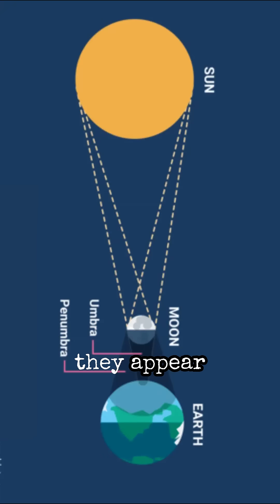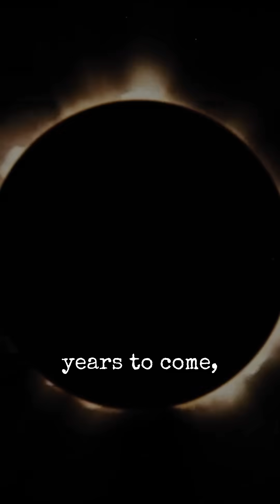The Moon is Weird AF [Pt 5]: Total Eclipses Are [Also] Weird AF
🌑 Total solar eclipses are one of the strangest cosmic coincidences.
 The Sun is 400 times wider than the Moon—and also 400 times farther away. That’s why, from Earth, they appear exactly the same size.

 It’s what makes total eclipses possible, and it only works from here.
 Most moons don’t even orbit in a way that allows eclipses. Ours does—perfectly.

 Coincidence? Or something more?

Follow for Part 6: Some scientists think the Moon may not be a moon at all.